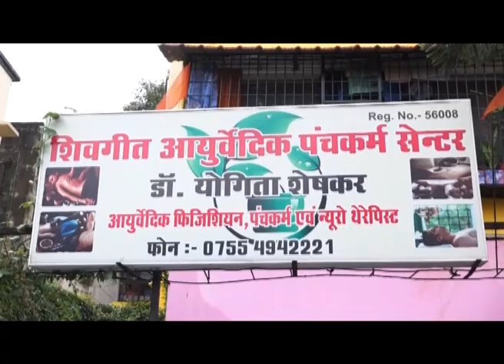बुंदेलखंड के हमीरपुर में सड़कों पे चल रहीं नाव, बाढ़ की हैरान करने वाली तस्वीरें ,